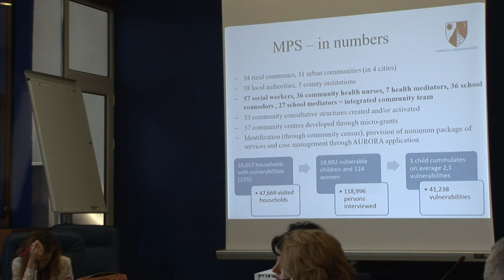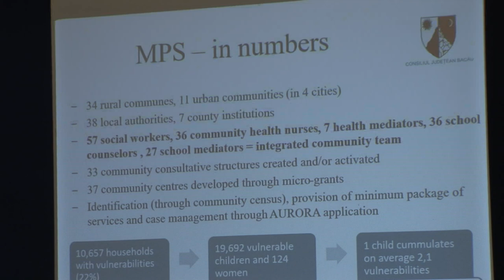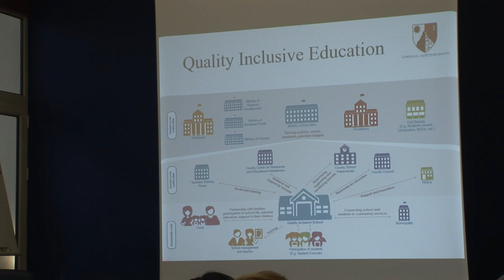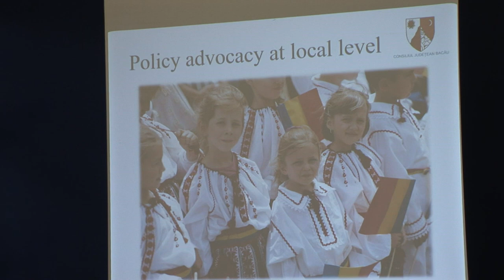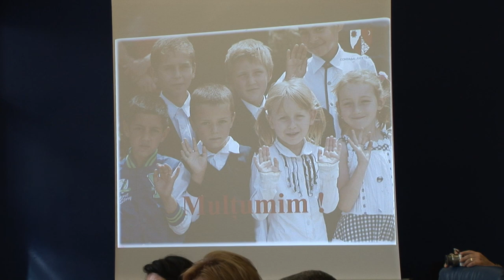LA BACAU Conferinta de presa delegatie UNICEF FILMARE EXCLUSIV TV ONESTI HD 4K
LA BACAU Conferință de presă delegație UNICEF. FILMARE EXCLUSIV TV ONEȘTI HD 4K.

Cu stimă,
echipa Exclusiv

Vizionare plăcută !